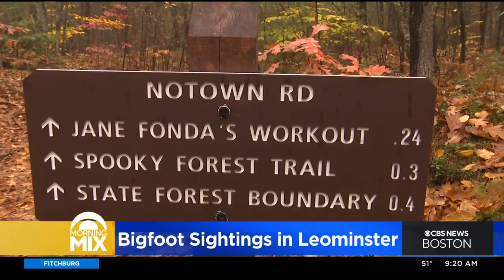Bigfoot in Leominster State Forest? One man has been on the hunt for decades